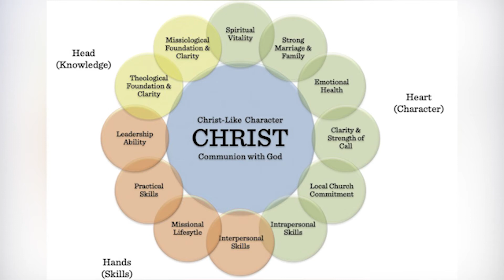Sending Elements | Developing Phase: Element 08 - Missionary Assessment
How do you best assess potential missionaries in your local church? This resource gives a picture of what potential missionaries could be and should be.

This South Carolina Baptist Convention resource is made possible through the Cooperative Program giving of South Carolina Baptist churches.